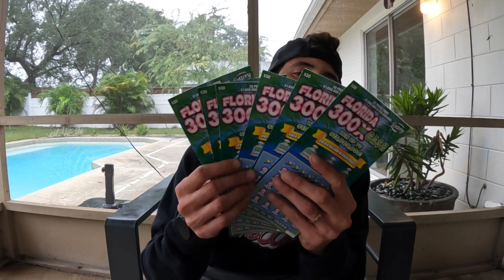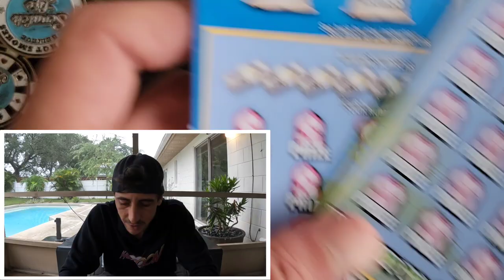300X Baby Its A Storm🚀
6 x $30 300x the Cash scratch off tickets from the florida lottery!